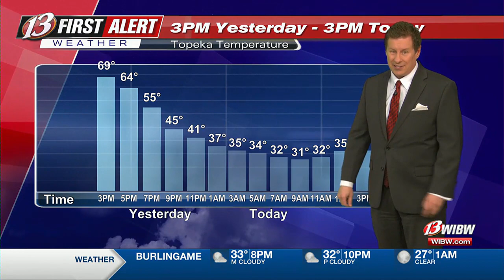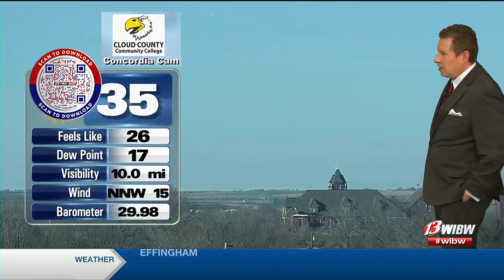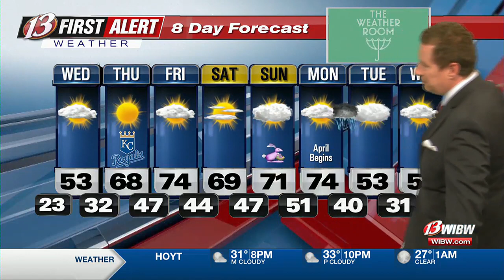One more cold night before warming up